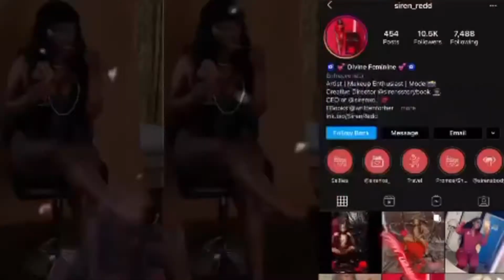Creative Direction Vlogs: Welcome to the Kitty Ranch 🔥❤️🖤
Hi my name is Siren Redd ! I’m a  serial entrepreneur with three businesses. I  am also a print model , creative director and social media influencer .

📍On this channel I show you how I creative Direct photoshoots and videos for artist and brands. I also share my Journey as I build my multimillion dollar makeup brand. Lastly I share health habits ,financial and business tips that have helped me along my journey. Overall On this channel I wish to share my journey while I build the life I deserve.

🖼 Everyday: Creative direction Shorts
 📸 Random Days: Films Directed By Me

⏰ Weekly updates on changing my life videos

🔻Send positive energy